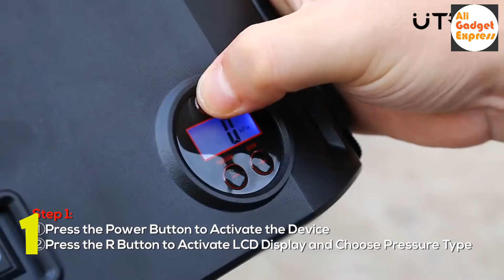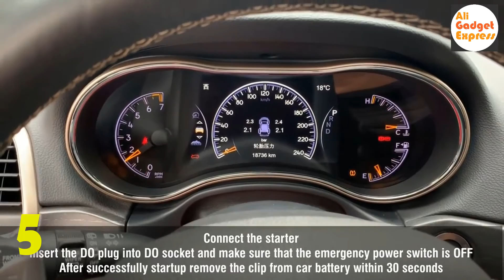Best Jump Starter For Car 2021 | 5 Aliexpress Car Jump Starter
In this video show you Best Jump Starter For Car 2021. 5 Aliexpress Car Jump Starter. Aliexpress Gadget, Gadget review, tech review, Technology Product
1. UTRAI Car Jump Starter

2. Baseus Car Jump Starter

3. UTRAI Battery Car Jump Starter

4. GKFLY Portable Jump Starter

5. OBDIICAT Car Battery Booster